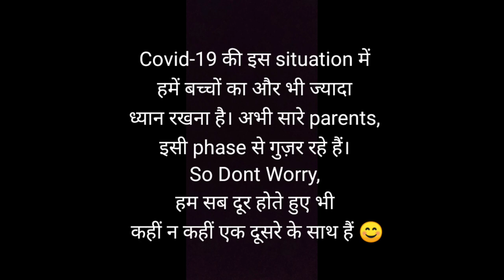How To Keep Kids Busy At Home | Baccho ko Ghar par kaise busy rakhe indoor activities for children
Parenting with Yogita

how to keep kids busy at home
simple indoor games

Here we talk about practical solutions around parenting that I have learnt in all these years of motherhood and by observing surroundings.
On this journey we will see how to handle tantrums of kids,  teach good value to children, identify child's talent etc
Let's try to understand child psychology and  positive parenting, successful parenting, mindful parenting and smart parenting. 😊

इस चैनल पर हम बात करते हैं बच्चों के साथ रोजमर्रा में आने वाली situations की और उनके practical solutions की। Child Psychology  के अनुसार बच्चों को कैसे संभाले, बच्चों को कैसे समझाये, बच्चों की ज़िद कैसे कम करें, बच्चों के साथ हमारे संबंध कैसे हो कि हम उन्हें समझें और वो हमें समझें :)